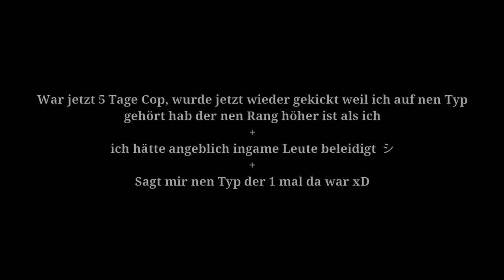Evolution Gaming 5 Tage Cop dann Kick :(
Das Video soll nicht die Polizei angreifen, in dem Video wurden alle Regelbrüche geklärt!
Song: Russian Hardbass 2019 LIVE Mix by DJ Slavine
Auflösung: 1920x1080 5:4 TFT
FOV: 110

Tags (Kann man beachten, muss man aber nicht)
Tags für den Fame
Zero One Arma 3
Altis Life
Zero One
Arma
Zero One Montage
arma 3
altis life
team elan
zero one
eisenschmiede
j4fg
grandtheftarma
arma montage
olympus
liveyourlife
asylum
reborn roleplay
killmontage
arma frags
Evolution gaming
bruderschaft
livelife
türkgaminglife
Wild Altis
Unity One
Kamden Live
anzus live
Golden Hope
onesstar
Arma 3 Project-Legacy
mONTANAbLACK
Memo21614
free money
money
freesubs
subbot
nackt
geil
arma 2
king of altis
hartz
balvin
zero-one
Altis Life
Zero One
Arma
Zero One Montage
arma 3
altis life
team elan
zero one
eisenschmiede
j4fg
grandtheftarma
arma montage
olympus
liveyourlife
asylum
reborn roleplay
killmontage
arma frags
Evolution gaming
bruderschaft
livelife
türkgaminglife
Wild Altis
Unity One
Kamden Live
anzus live
Golden Hope
onesstar
Arma 3 Project-Legacy
free money
money
freesubs
subbot
nackt

arma 2
king of altis
hartz
balvin
zero-one
Altis Life
Zero One
Arma
Zero One Montage
arma 3
altis life
team elan
zero one
eisenschmiede
j4fg
grandtheftarma
arma montage
olympus
liveyourlife
asylum
reborn roleplay
killmontage
arma frags
Evolution gaming
bruderschaft
livelife
türkgaminglife
Wild Altis
Unity One
Kamden Live
anzus live
Golden Hope
onesstar
Arma 3 Project-Legacy
free money
money
freesubs
subbot
nackt
geil
arma 2
king of altis
hartz
balvin
zero-one
Jacke

GiGanto Harzer
Altis Life
Zero One
Arma
Zero One Montage
arma 3
altis life
team elan
zero one
eisenschmiede
j4fg
grandtheftarma
arma montage
olympus
liveyourlife
asylum
reborn roleplay
killmontage
arma frags
Evolution gaming
bruderschaft
livelife
türkgaminglife
Wild Altis
Unity One
Kamden Live
anzus live
Golden Hope
onesstar
Arma 3 Project-Legacy
free money
money
freesubs
subbot
nackt
geil
arma 2
king of altis
hartz
balvin
zero-one
Solumbia
Jacke
dorgy
Raffael
KGJ
Imp
AE
.K
GTA 5
memo21614
Montanablack
Mehmet
Giggsen
Buxtehude christiano ronaldo
porsche
bmw
tesla
fortnite
free v bucks
minecraft hack
csgo cheat
best csgo cheat
free money